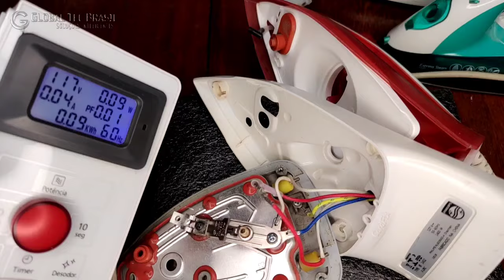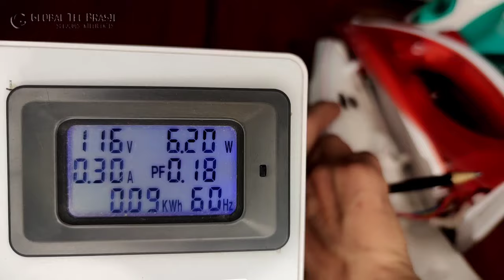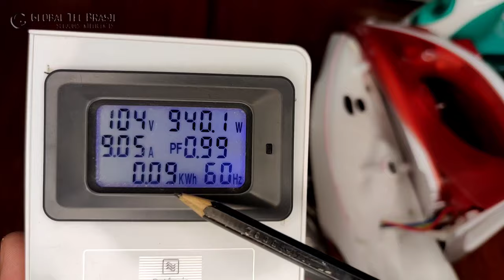O segredo do ferro de passar roupas que esquenta demais.... ou não esquenta nada!.